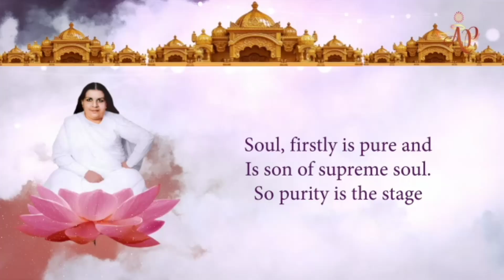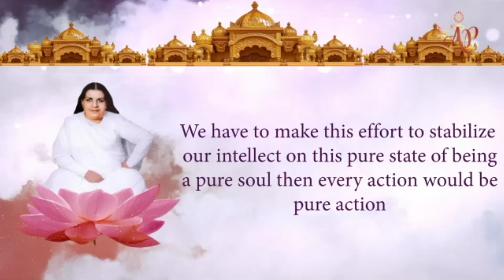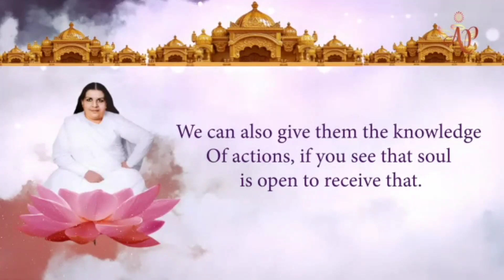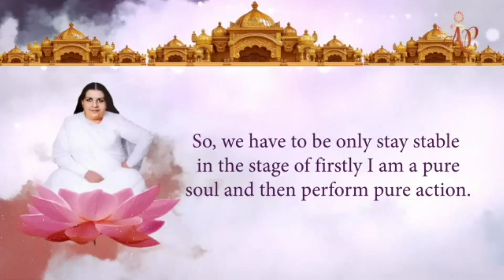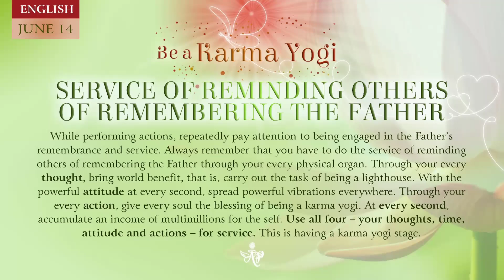Portuguese June 13, 2024 Mohini didi Service of reminding others of remebering the Father # 13